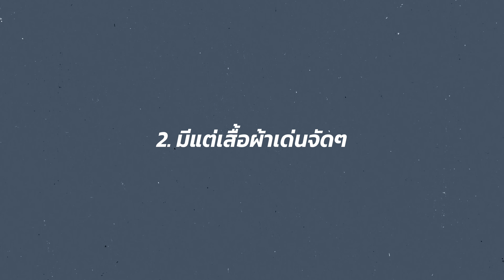ทำไมเราถึง "เกลียดเสื้อผ้า" ในตู้ของเรา?!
เคยถามตัวเองกันมั้ยว่าทำไมเราถึง "เกลียดเสื้อผ้าในตู้จองเรา" ? หรือ ไม่รู้จะเอาอะไรมาใส่ดี ไม่มีอะไรสปาร์คจอยเลย

วันนี้มีนาเลยจะพาทุกคนมาดูว่าทำไมเราถึงรู้สึกแบบนี้ แล้วมีวิธีป้องกันยังไงได้บ้าง

อันนี้เผื่อใครอยากดูตาม chapter นะ 💜

00:00 - Intro
00:26 - 1. Shopper high
01:51 - 2. มีแต่เสื้อเด่นๆ
02:58 - A KID FROM SEOUL
03:39 - 3. ซื้อแต่ตัวตายตัวแทน
04:49 - 4. Social media
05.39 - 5. ดองเสื้อไว้เยอะเกินไป
06:37 - Outro

LINE OFFICIAL: @akidfromseoul